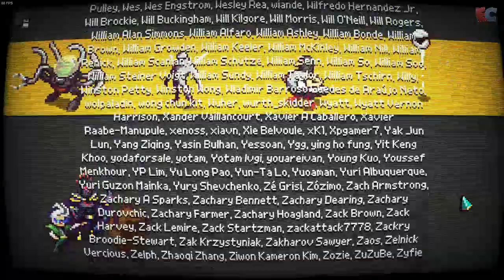Chroma Squad: The Movie - Edrik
Chroma Squad para PC/Steam feito por Edrik para o canal Elite Clássicos. Abaixo algumas palavras de nosso Let's Player.

Chroma Squad é um RPG tático sobre cinco dublês que decidem sair de seus trabalhos e criar o seu próprio estúdio de TV inspirado em Power Rangers! O jogo é influenciado pelos programas de TV  japoneses de equipes de heróis super sentai, em particular pela franquia americana Power Rangers.